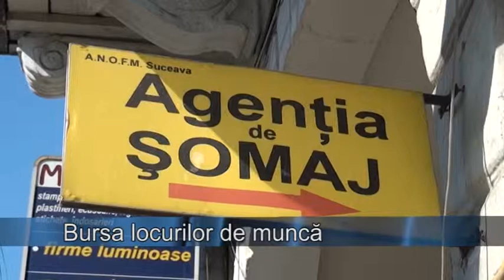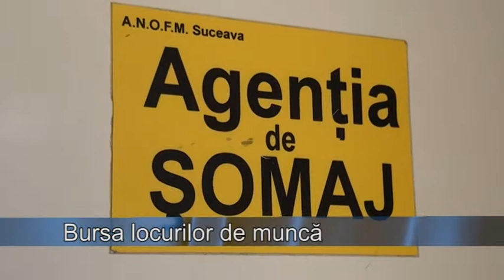Bursa locurilor de munca